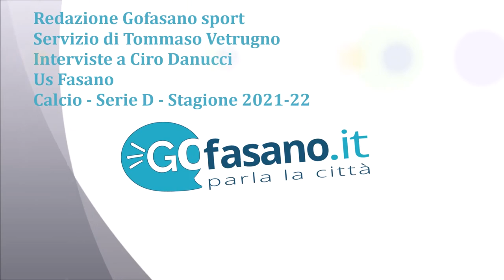Us Città di Fasano-Brindisi: 1- 0 - XXVIII^ giornata - Il tecnico Ciro Danucci